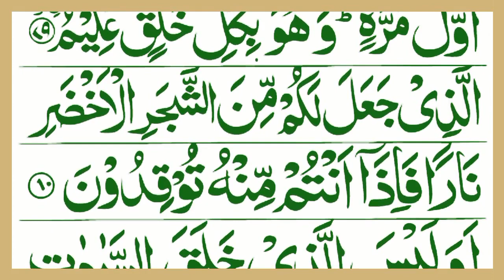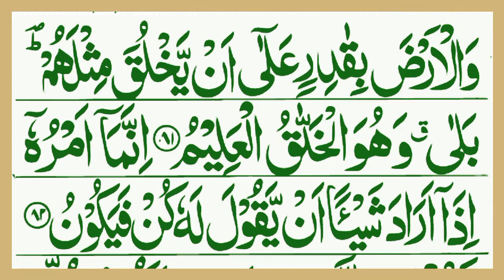Surah Yaseen Yasin Sharif Beautiful Recitation | Surah Yaseen Full Arabic HD text